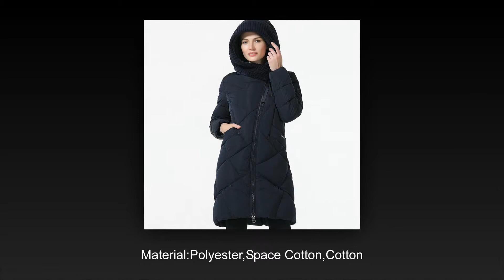Best Women Jacket for Winter Under $5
Best Women Jacket for Winter Under $100